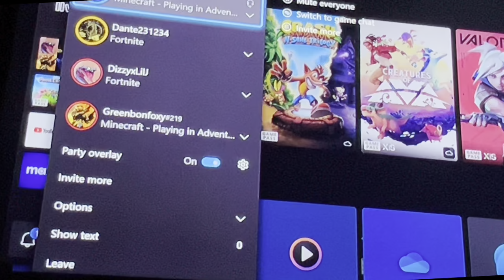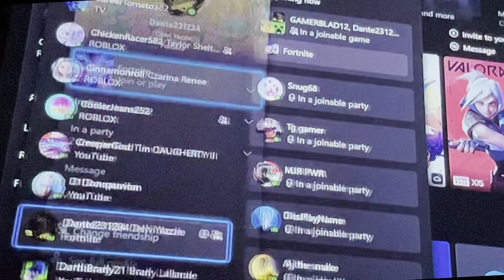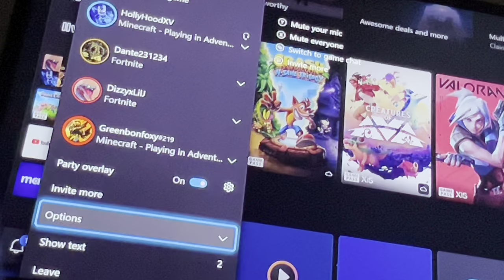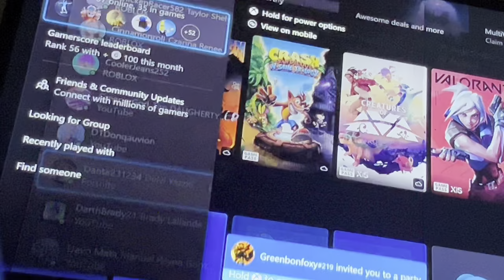Me and Greenbonfoxy are taking to our worst enemy